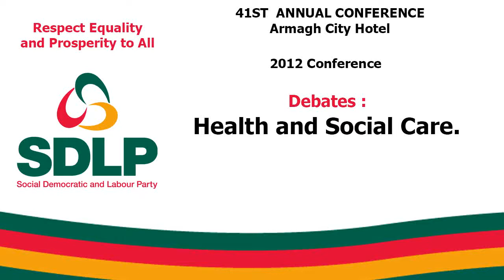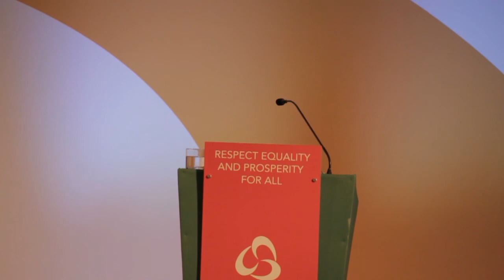SDLP 2012 Conference. Debates : Health and Social Care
41ST  ANNUAL CONFERENCE Armagh City Hotel.
2012 Conference.
Debates on Health and Social Care